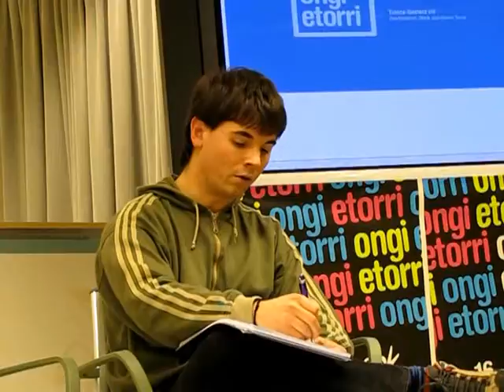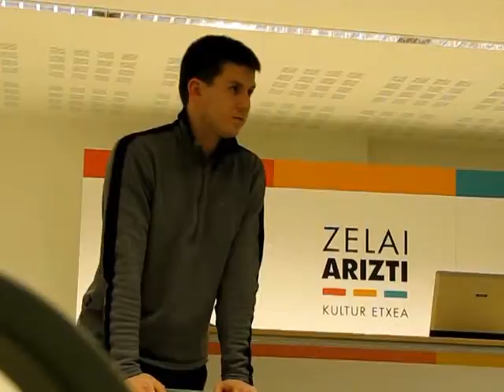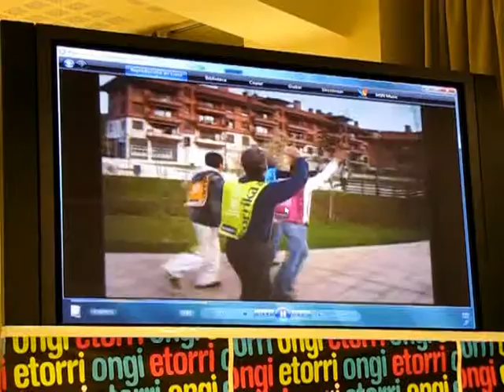Korrika 16 aurkezpena (2009/02/12)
Gaur aurkeztu dute Korrika 16 Zumarragan. Ander Zudaire, Urola Garaiko Korrikako arduraduna eta Aritz Ibarrola, Gipuzkoako arduraduna izan dira aurkezpen ekitaldian.